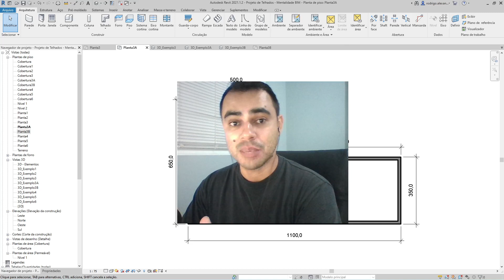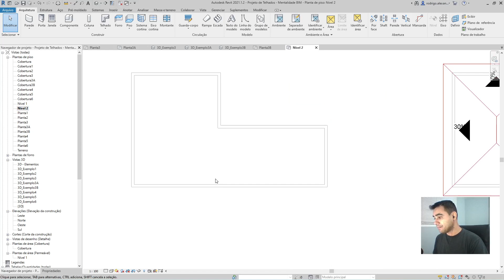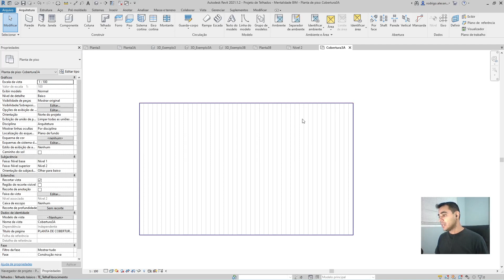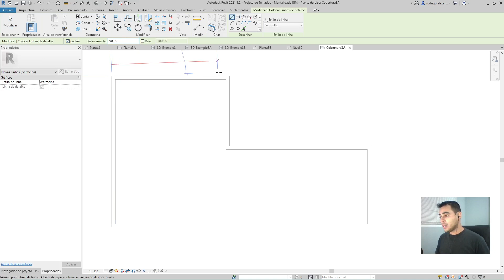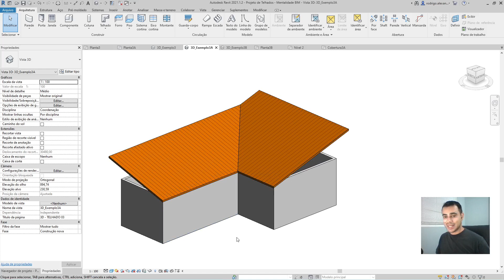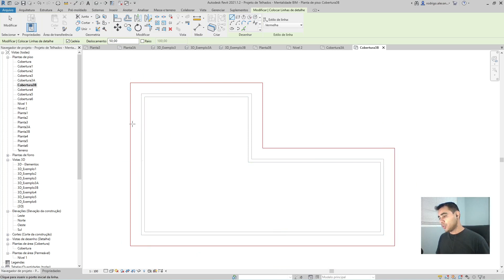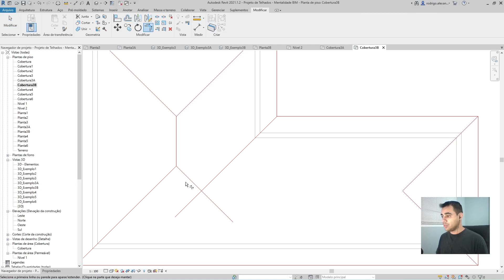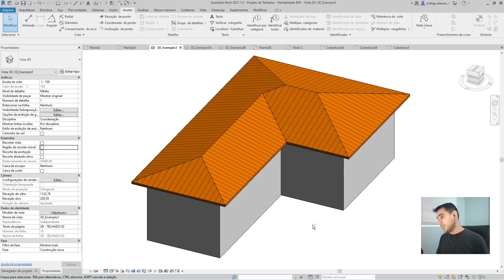Curso Projeto de Cobertura - Aula 05 - Projeto de telhado em L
Aula 05 - Curso Projeto de Cobertura
Na aula 05 nós vamos projetar um telhado em forma de L. Vamos analisar como solucionar o telhado dependendo do número de águas que queremos e como aplicar a técnica dos 45 graus para ter o máximo de águas possíveis para nossa cobertura.

Projetar telhados ou coberturas não é uma tarefa tão simples, ou melhor, não tão simples para quem não domina as técnicas de geometria utilizadas para solucionar os telhados mais complexos.
Neste curso vamos aprender a como abordar uma cobertura ou telhado, de uma ou de várias águas, e dar a melhor solução geométrica para o mesmo.
O projeto geométrico de telhados e coberturas é um conhecimento fundamental para qualquer estudante de arquitetura ou engenharia, além é claro dos profissionais arquiteto e engenheiro.

Quer ter acesso ao material complementar? É só acessar o link abaixo:
--- em breve ---